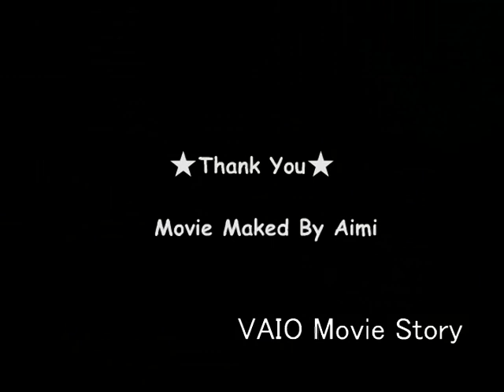★Aimi's Super Car&Mt,fuji&Dog&Fireworks&Wolf★Music by T Square-Truth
私の所有する私の自慢のスーパーカー中心に　私の好きな狼や可愛いBrandy's 犬に世界一美しい日本の富士山に花火のスナップを動画にしてみた。
音楽は　フジTVが使用してた　T SquareのTruthを挿入テストしてみた。

It made it at the super-car center of the boast of me whom I owned, and it made to my favorite wolf and a lovely Brandy 's dog and the snap of fireworks was made animation in Mt. Fuji in the most beautiful Japan in the world.
Music inserting tested Truth of T Square that Fuji TV used.